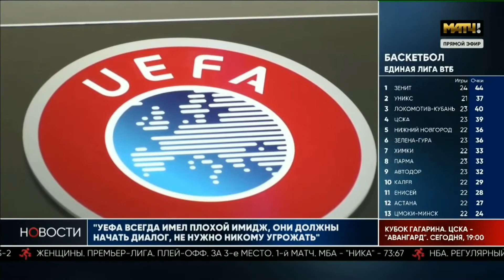Новости Матч ТВ